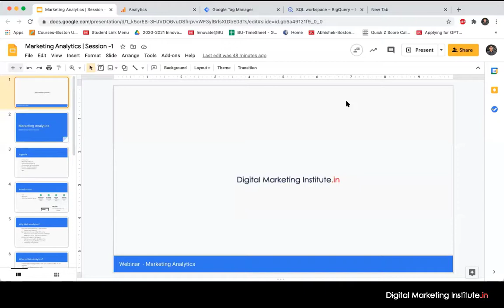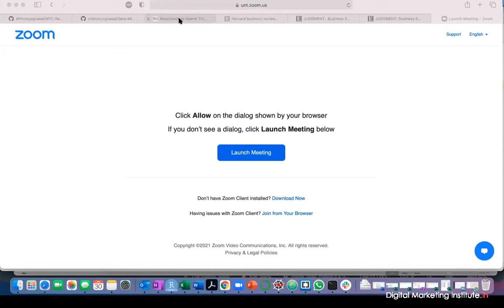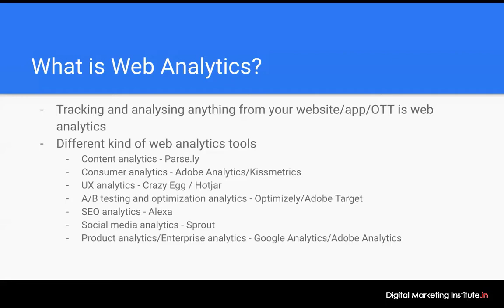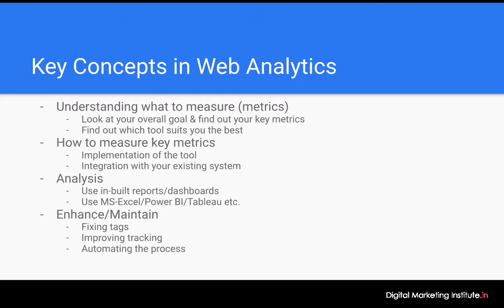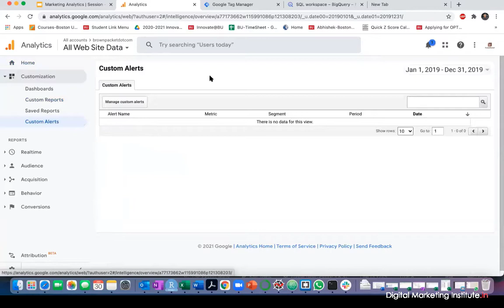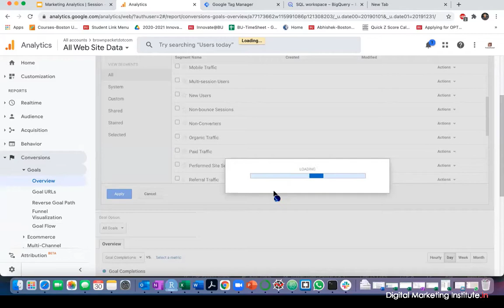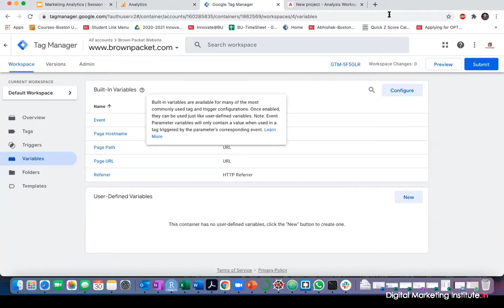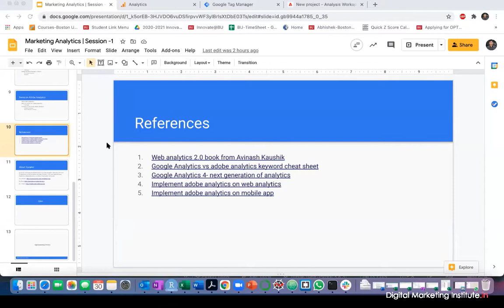Webinar 01 - Web Analytics Basics and Tools [Marketing Analytics]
In this webinar, Mr. Abhishek Kumar (Ex. Sr. Consultant, Adobe) is sharing his expertise around web analytics. Abhishek brings along over 10 years of experience in consulting.

Abhishek discussed key concepts in web analytics and also gave a demo of Google Analytics and Adobe Analytics tool.

Web analytics basics and tools.
- Why is it important?
- What are the tools available?
- What are the techniques available?
- Live Demo of Google Analytics and Adobe Analytics Tool
- Question & Answer